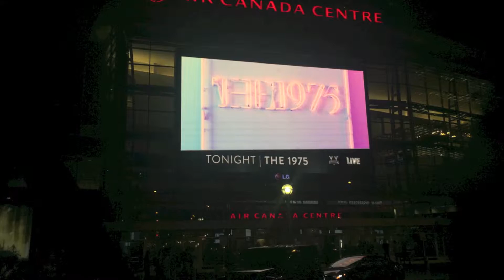The 1975 - HEART OUT - LIVE - TORONTO - 2016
The1975 return to Toronto and play the Air Canada Centre Nov. 4th, 2016 and play Heart Out from their 1st Album.